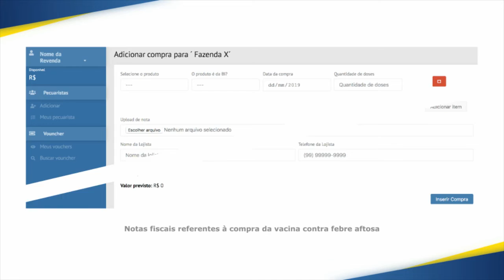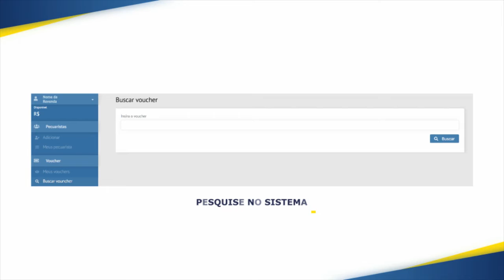Projeto Boehringer: Aftosa